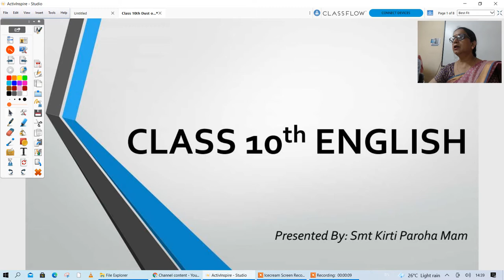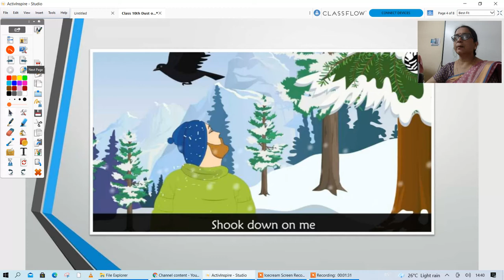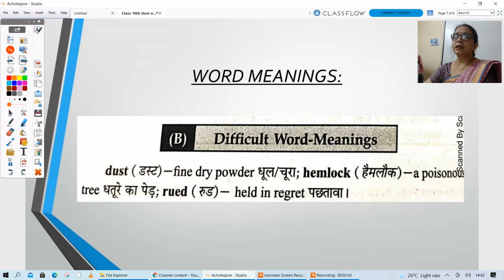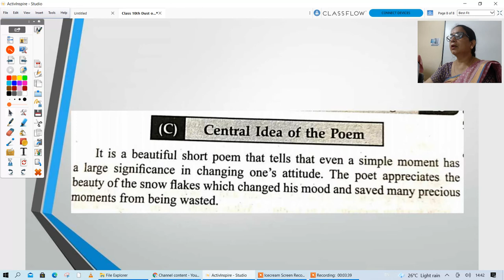Class 10th English Dust of Snow